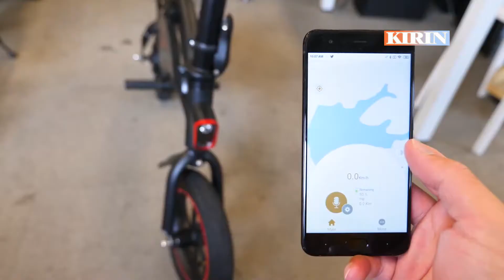KUGOO Kirin B1 Folding Moped Electric Bike E-Scooter 250W Brushless Motor Max Speed 25km/h